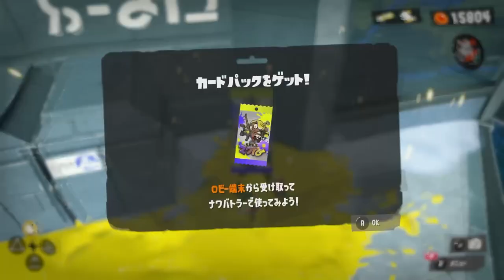マンタロウとボス戦だァァ！！まさかの展開でテンション爆上がりした【スプラトゥーン3】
🐾新曲🐾

スプラトゥーン3実況だァァ！
ボス戦！！👺きたあああ！

もうすぐ、最終回です！！
あと、動画本数は、2本くらいになるかとおもいます✨
ｰｰｰｰｰｰｰｰｰｰｰｰｰｰｰｰｰｰｰｰｰｰｰｰｰｰｰｰｰｰｰｰｰｰｰｰｰｰｰｰｰｰｰ